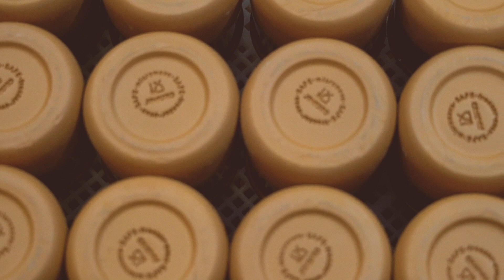Aeornimo KG: Essenz der Alpen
Alt neu gemacht. Die Salzgewinnung hat in Hall in Tirol jahrhundertelange Tradition. Nach 50 Jahren Pause hat sich Johanna Jenewein dem „weißen Gold“ verschrieben und siedet in der Münzstadt wieder Salz: Die Essenz der Alpen.